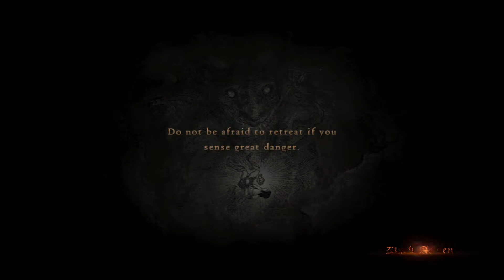Dragon's Dogma: The Griffin (Part 2)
Ending the Griffin with my assassin